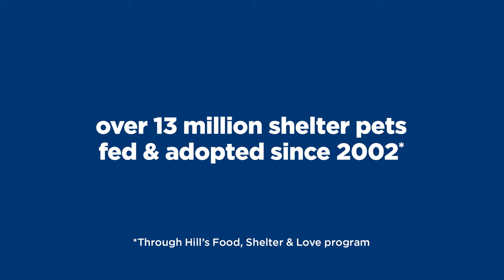Hill’s Pet Nutrition: Shelter – Science Did That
Over 13 million shelter pets fed and adopted, second chances made possible and changing a shelter pet’s life forever – so they can change someone else’s.

Science Diet That. And so did you.

Because every time you feed Hill’s, you help feed a shelter pet. And not just any food — premium, science-led nutrition that helps make them healthy, happy and more adoptable.

At Hill’s, we believe every pet can benefit from the life-transforming power of nutrition — including shelter pets that may need it the most. That’s why we provide consistent, healthy food made with tasty ingredients to cats and dogs in more than 800 shelters throughout North America — so they can get the nutritional balance they need to be their best self for their future family.
With your support — and through Hill’s Food, Shelter & Love program — over 13 million shelter pets have been fed & adopted since 2002. And we’re just getting started.